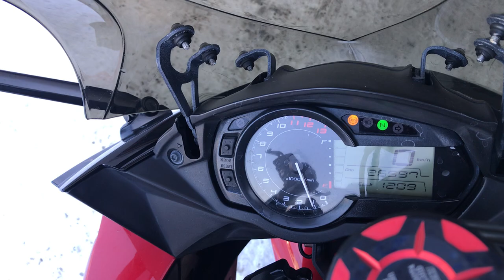No. B10367 KAWASAKI NINJA 1000 ABS